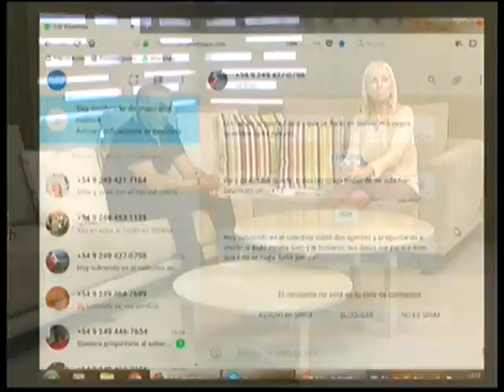Walter Villarroel Director de Control Urbano Vehicular